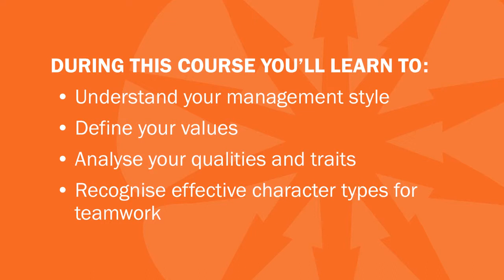Shelley | Session 1